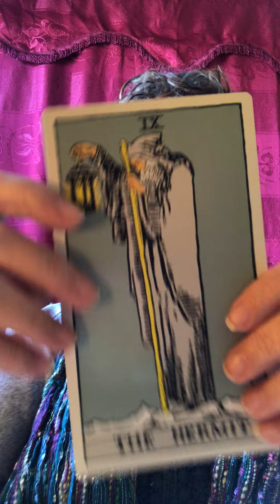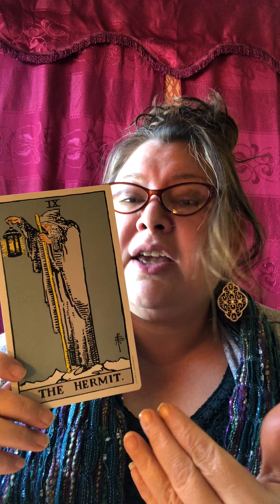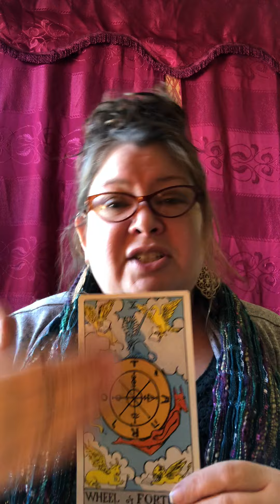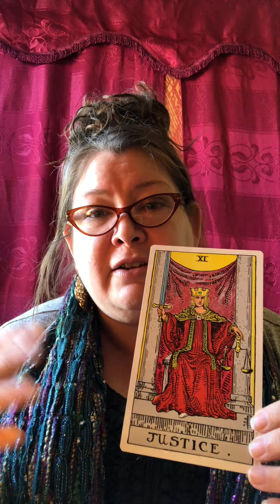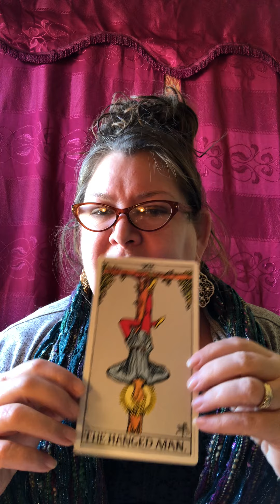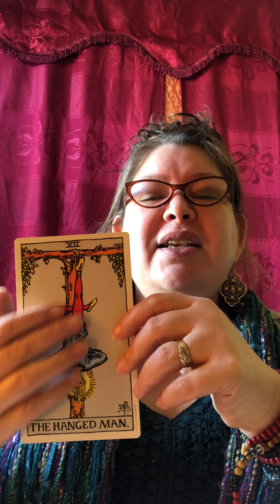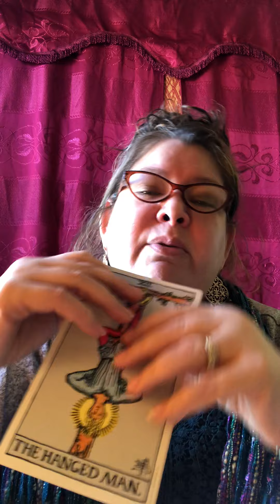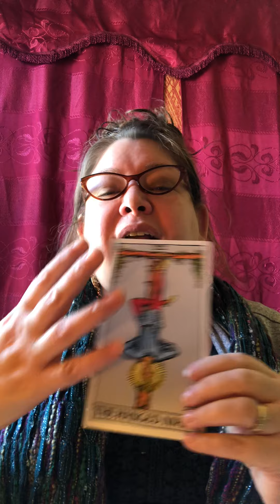Part 3 ~ The Meanings of The Major Arcana of Tarot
In part 3 of the meanings of the Major arcana we go from the Hermit card to just before the Death card ~ part 4 we will be going in to the shadow part of the Major Arcana.